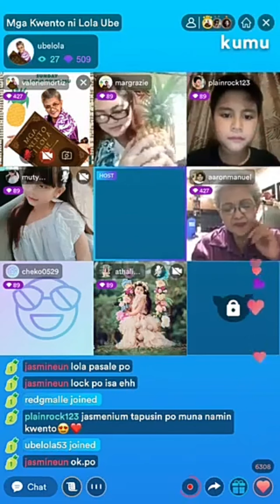COVID I9 blesssing..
kumu.ph live streaming preparation